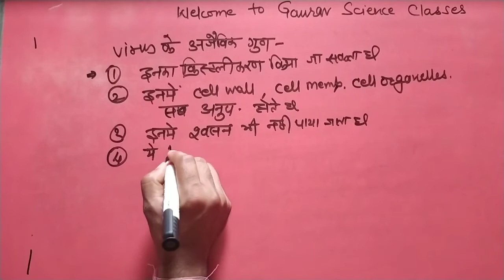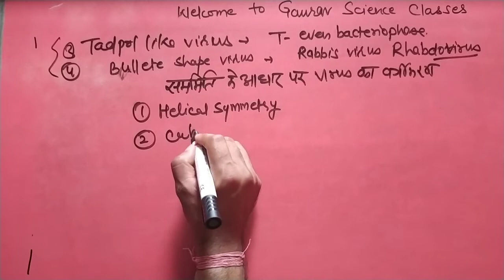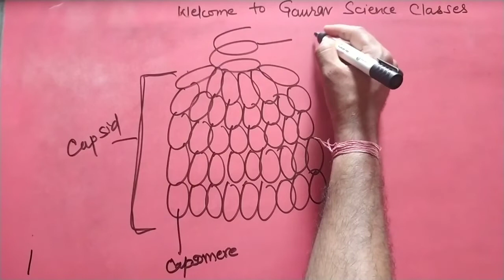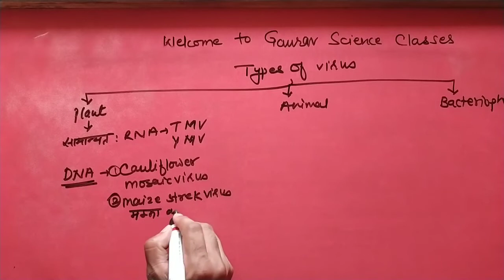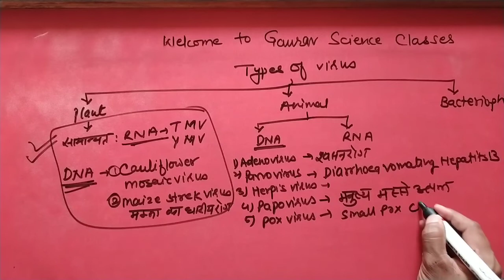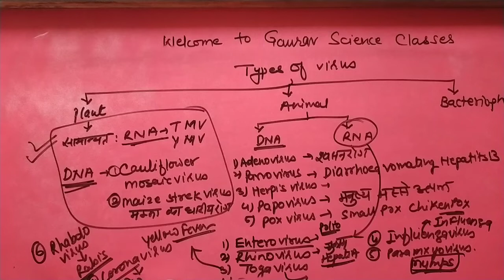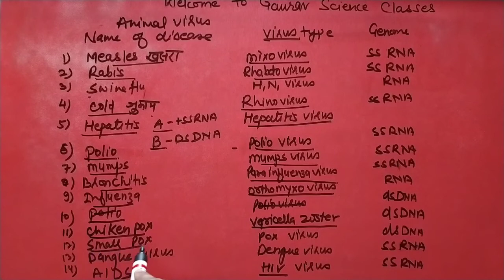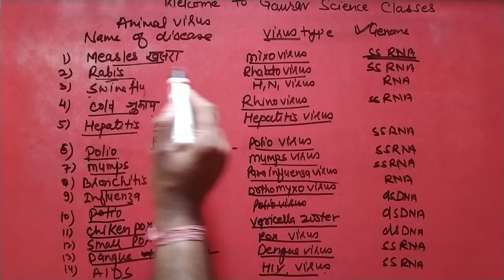Virus for REET, IInd Grade and Other Exam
Hi
      Welcome to Gaurav Science Classes to explore your knowledge.
नमस्कार दोस्तों,
 मैं आपको तृतीय श्रेणी शिक्षक भर्ती परीक्षा (रीट 2020) के विज्ञान विषय के के सभी यूनिट के video lecturer  इस चैनल के माध्यम से उपलब्ध करवाऊंगा, मैं जो आपको video content दूंगा वह आपके REET 2nd Grade & Ist Grade के एग्जाम में भी काम आएगा |

आज  के इस video lecture में हम वायरस के बारे में अध्ययन करेंगे
Content-  General Character of virus
                 Ultra Structure of virus
                 Classification of virus
                1) Plant virus
                2) Animal virus
                3) bacteriophage
Bacteria Part 1 For REET  RPSC IInd Grade and Other Exam